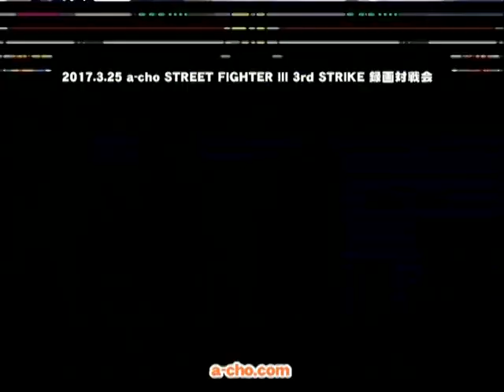a-cho STREET FIGHTER III 3rd STRIKE 録画対戦会（2017.3.25）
2017年3月25日に開催した a-cho STREET FIGHTER III 3rd STRIKE 録画対戦会の模様を収録。